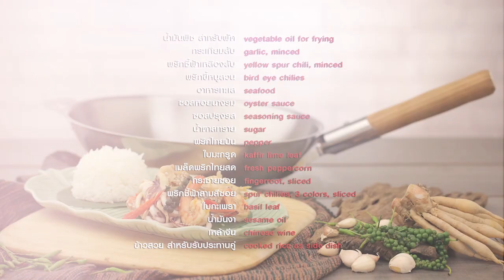รายการ|กินได้ก็กิน| EP 79 อาไท | 2/3